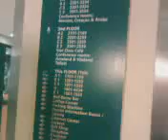In het 1ste hotel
Jaja eindelijk waren we er dan.
Tot die vreselijke teleurstelling er is o.0
Geen 483 x'[ MEEHHH